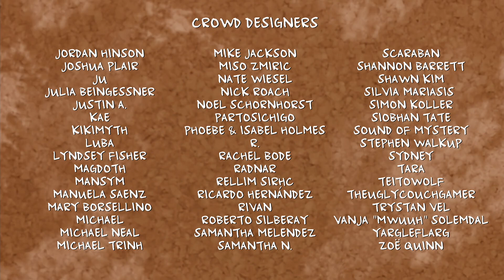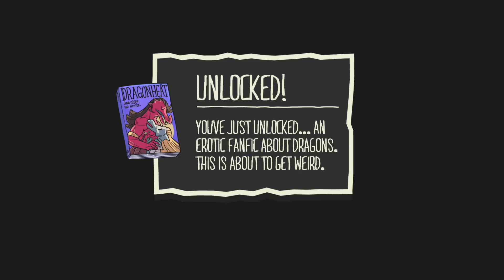Will I succesfully romance a Vampire? - Monster Prom - Take 1